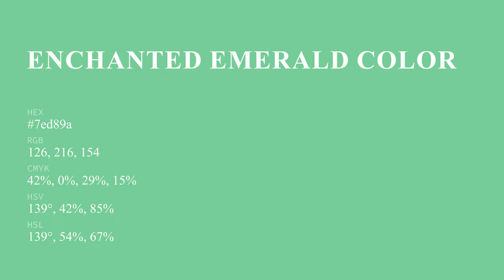Enchanted Emerald color 7ed89a hex Warm Blue color 7ed89a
What color is Enchanted Emerald ? 7ed89a hex, Warm Blue color 7ed89a

Hex 7ed89a Color Code is also known as Enchanted Emerald color

Hex 7ed89a Color code in RGB color code model is created after adding 49.41% red color, 84.71% green color and 60.39% blue color.
Hex 7ed89a Color code in CMYK color (process color) code model is generated after subtraction of 42% cyan, 0% magenta, 29% yellow, 15% black.